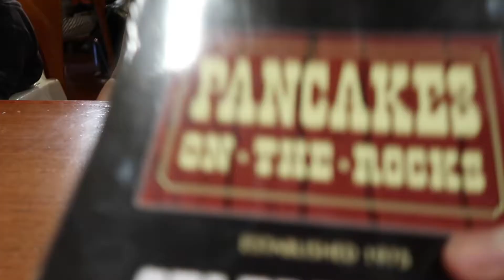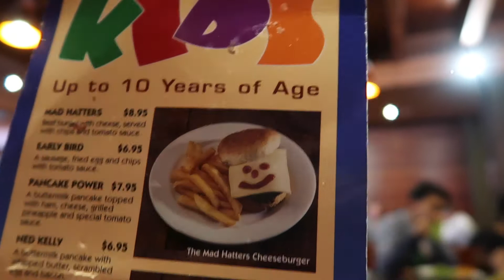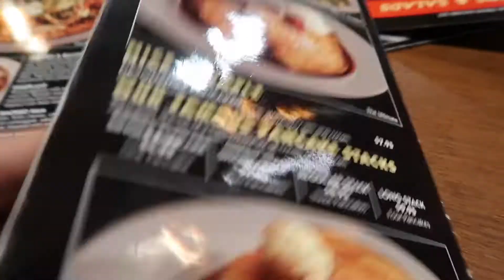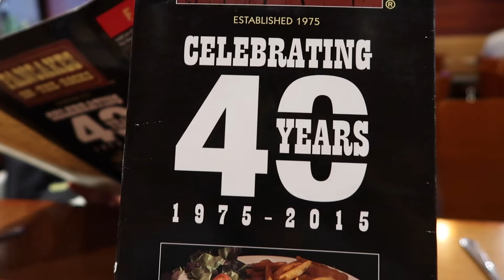Pancakes on The Rocks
We have eaten here many times and it is only good if it is your first
time, the food is not consistent and the staff specially at The Rocks
are rude and unfriendly.

The branch at Darling Harbour however is good, the serving is good
and the staffs are very friendly.

I would give this a rate of 4/10 as the friendliness of staff is a big
factor to me when eating at a restaurant. I would never eat here again
as they serve us with a bitter pork rib which we fed to our visitors
from the USA.